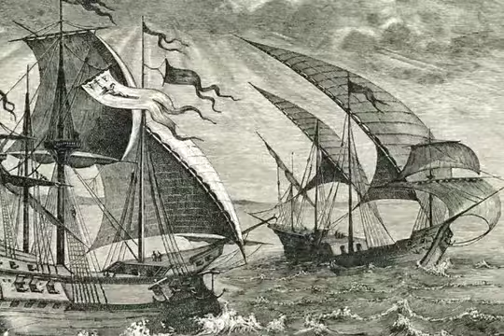Pepper's Impact on Human Culture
Doug Levey, a professor at the University of Florida, explains how peppers have had an impact not only on human culture but also on human history.